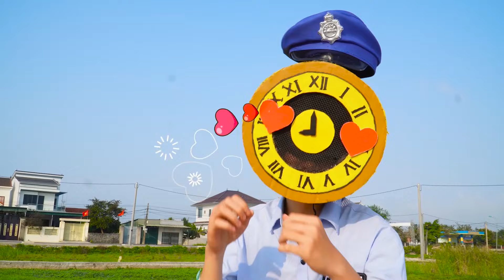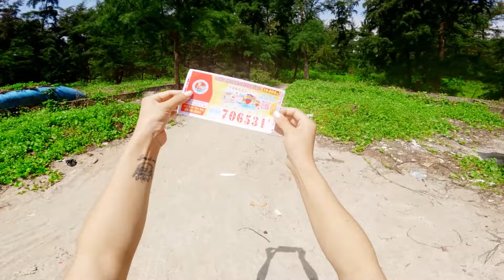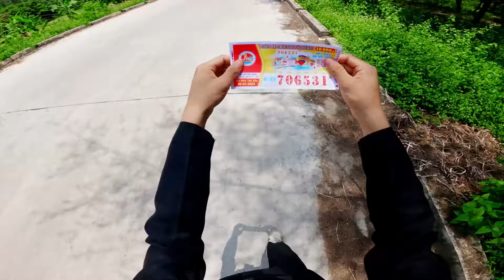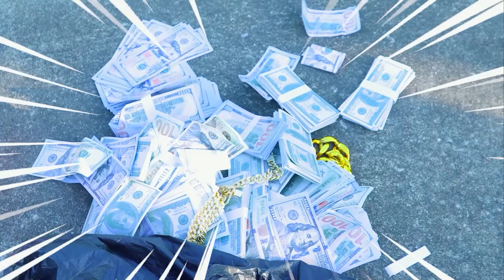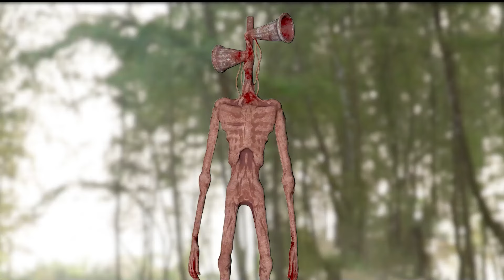Skibidi Toilet Multiverse In Real Life: TV MAN Becomes The Bad Guy 56